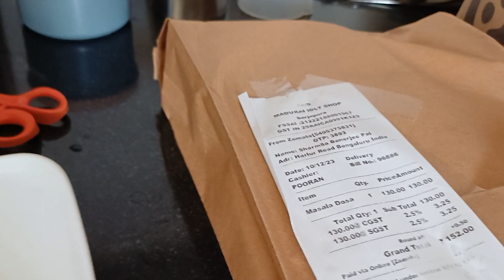3 joner-i mon kharap... 😢 Diptangshu Maa ke khub miss korche!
3 joner-i mon kharap... 😢

Sharmi Vlogs Official Instagram 👇🏽

Sharmila's Instagram👇🏽

Nilotpal's Instagram👇🏽

Sharmi Vlogs Official Facebook Page👇🏽